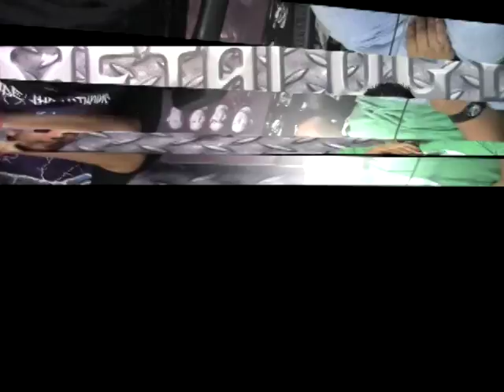Entrevista organizador del InfernoFest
Entrevista exclusiva con Xavier Aguilar, músico y organizador de eventos, el cual nos invita y comenta como le ha ido en este año con la organización de los tributos a Héroes del Silencio, Mana y el evento con los "Reyes Vagos", así también su primer festival "InfernoFest", el cual se llevo a cabo el 10 de Septiembre en "La Taberna del Chivo".